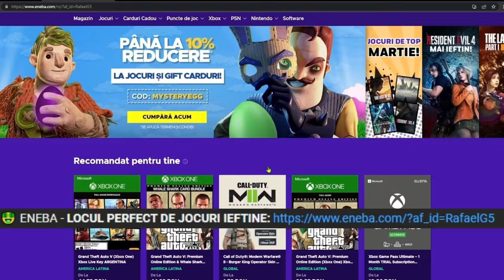CASA DE NOOB VS CASA DE PRO in Minecraft ! *cu Dariusel2012*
Joc: Minecraft - CONCURS DE CONSTRUIT IN MINECRAFT CU DARIUSEL2012: CASA DE NOOB VS CASA DE PRO ! 🎮😱

*TAG-URI, IGNORA-LE*

SCOALA DE TOXICI ROBLOX
SCOALA DE TOXICI PE ROBLOX
ROBLOX ROLEPLAY
ROBLOX ROLEPLAY ROMANIA
BROOKHAVEN ROMANIA
GHICESTE LOGO-URILE PE ROBLOX
GHICESTE LOGO
RAINBOW FRIENDS
RAINBOW FRIENDS 2
STUMBLE GUYS
MADALIN
ISILENT
ISILENT STUMBLE GUYS
ISILENT MINECRAFT
SILENTIOSU
ISILENT ANDREI2010
ISILENT NEWCRAFT
ANDREI2010
ANDREI 2010
ANDREI2010 SONG
NOCIV
NOCIVANU
PANDALINII
NOCIV MINECRAFT
NOCIVANU MINECRAFT
NOCIV SKINCRAFT
NOCIVANU SKINCRAFT
INSANITY
INSANITY CANAL NOU
qsanity2
qsanity
INSANITY 2.0
INSANITY STUMBLE GUYS
INSANITY MINECRAFT
INSANITY SKINCRAFT
MINECRAFT DAR
CHESTOS MINECRAFT
CHESTOS
MINECRAFT SHORTS
MINECRAFT
JOCURI HORROR
MARIUS IANCU
MAXINFINITE
MAXINFINITE HORROR
MAXINFINTE STUMBLE GUYS
MAXINFINITE MINECRAFT
MAXINFINITE BANBAN
MAXINFINITE PISICAMIAUMIAU
MAXINFINITE PISICA
MAXINFINITE SI PISICA
MAX PISICA
MAX PISICAMIAUMIAU
PISICAMIAUMIAU ROBLOX
PISICAMIAUMIAU
MAXINFINITE ROBLOX
MAXINFINITE HORROR
HIGHMAN HORROR
HIGHMAN PARANORMAL
IMOGEN HORROR
OVIDIU700
OVIDIU700 NOCIVANU
HUDINASUL
MOTAN SHOW
LUCALUK
LUCALUK ANABANANA
ANABANANA
LUCALUK ANA BANANA
ANA BANANA
LUCALUK IHATEPINK
ISILENT CU ANDREI2010
BOGDAN IBMFAMILY
BOGDAN IBM FAMILY
BOGDAN IBM
IBM FAMILY
IBM
DANU VLOGS
IBM DANU
DANU IBM
BOGDAN DANU
DANU BOGDAN
ROBLOX
ROBLOX DOORS
ROBLOX DOORS 2
ROBLOX ROMANIA
LAVI
LAVI POVESTI CU DE TOATE
ROBLOX POVESTI
ROBLOX BROOKHAVEN RP ROMANIA
COPIL TOXIC
IRAPHAHELL
IRAFAEL
RAFAEL
IRAPHAHELL CLIPS
IRAPHAHELL STUMBLE GUYS
IRAPHAHELL MINECRAFT
IRAPHAHELL ROBLOX
RAFAEL STUMBLE GUYS
RAFAEL MINECRAFT
RAFAEL ROBLOX
COCOLIX
JOCURI CU MAXINFINITE
zasami
zabella
zasami zabella
zasami fana nebuna
zasami irinel
zasami minecraft
MITZUU
MITZU
ARIANA MTZ
ARIANA MITZUU
ARIANA MITZU
MITSU
AI SILENT
AI SAILENT
MEITII
INSANITY RAINBOW FRIENDS 2
GARTEN OF BANBAN 4
INSANITY GARTEN OF BANBAN 4
MAXINFINITE RAINBOW FRIENDS 2
SKIBIDI TOILET
GHICESTE LOGO CU IRAPHAHELL
HIDE AND SEEK IN ROBLOX
HIDE AND SEEK ROBLOX
HIDE AND SEEK PE ROBLOX
HIDE & SEEK IN ROBLOX
ROBLOX HIDE AND SEEK
ROBLOX HIDE AND SEEK ROMANIA
24 DE ORE
minecraft romania roleplay
LEGO IN MINECRAFT
MINECRAFT LEGO
HACK DE LEGO
L-am Trollat cu HACK de LEGO
L-am Trollat la Construit cu HACK de LEGO
Am trisat cu HACK de LEGO
GRANDCITY